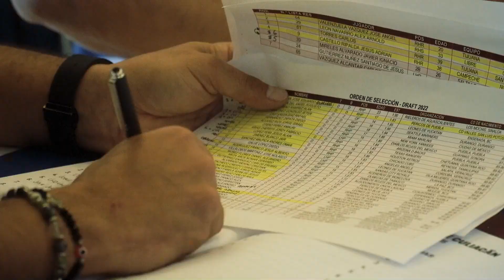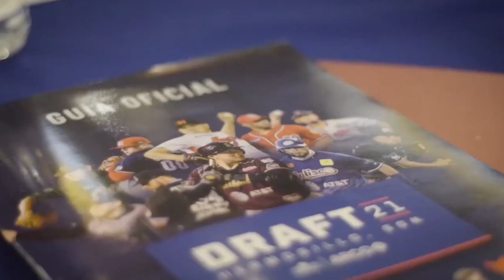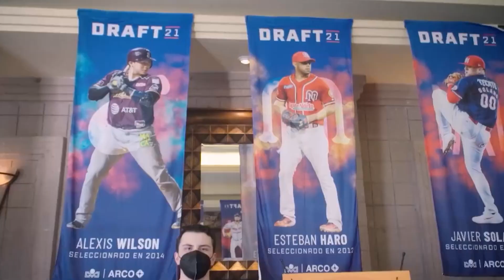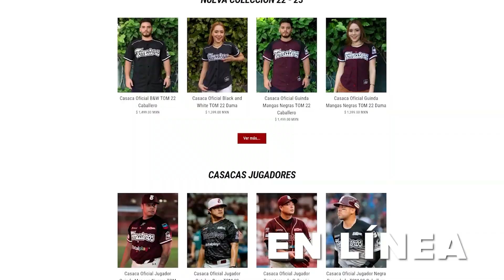📺 | MARTES DE TCTV | Emisión 20. - Tomateros de Culiacán.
No te pierdas:
• Guindas en Verano🔥.
• ¿Cómo se pueden obtener jugadores?👌.
• Entrevista Francisco Campos🎙️.
• En la Vía con Estefanía🚗.
• Promociones de BeisShop🛍.

Canal oficial del Club Tomateros de Culiacán. Equipo de béisbol profesional en la Liga Mexicana del Pacífico.